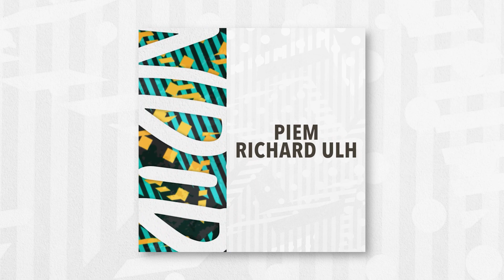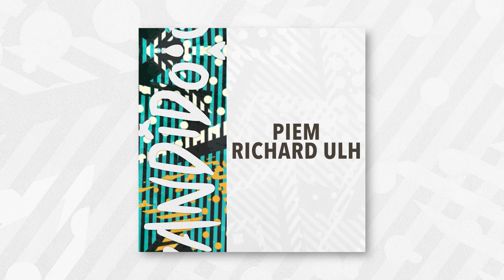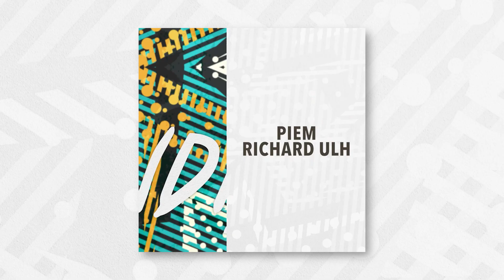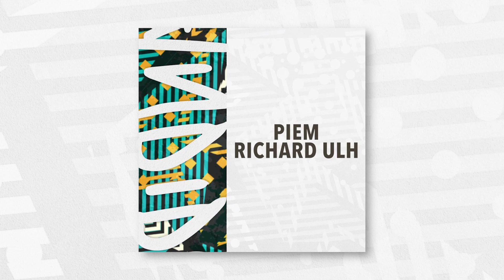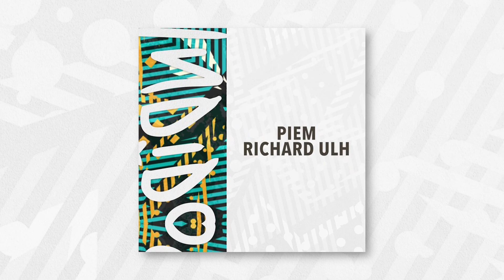Piem, Richar Ulh - Desire (Bandidos Music 036)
Piem, Richar Ulh - Desire (Original Mix)